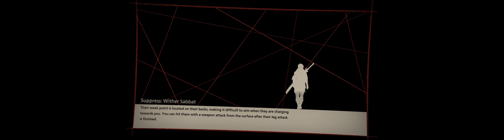SCARLET NEXUS (PC) ​Playthrough Pt. 2 [RTX 3080 ~ 32:9 ~ 5120 x 1440 ~ Ultra Wide]